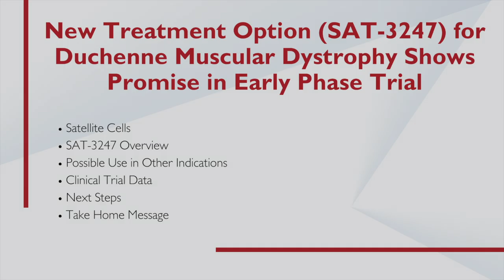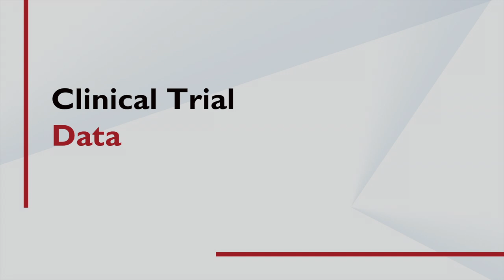New Treatment Option (SAT-3247) for Duchenne Muscular Dystrophy Shows Promise in Early Phase Trial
Wildon Farwell, MD, Chief Medical Officer at Satellos, discusses the safety and efficacy of SAT-3247 to treat adults with Duchenne muscular dystrophy (DMD).

DMD is a genetic neuromuscular disorder characterized by progressive muscle wasting. DMD occurs primarily in males, though in rare cases may affect females. The symptoms of DMD include progressive weakness and atrophy of both skeletal and heart muscle. Early signs may include delayed ability to sit, stand, or walk and difficulties learning to speak. DMD is caused by mutations in the DMD gene that codes for dystrophin.

Recent data presented at the 30th Annual Congress of the World Muscle Society shows promising clinical data demonstrating initial efficacy of once-daily oral SAT-3247 in adults with DMD. SAT-3247 is an oral, small molecule drug being developed to regenerate skeletal muscle lost due to DMD, independent of dystrophin and regardless of exon mutation status. A phase 1a/b study looked at effects of SAT-3247 in five patients ages 20 to 27 years of age over a 28-day period.

As Dr. Farwell explains, the data presented demonstrated that SAT-3247 was safe and well-tolerated across the study with a desirable pharmacokinetic profile. Individuals treated with SAT-3247 also demonstrated a 118.6% mean improvement in maximum grip strength in the dominant hand and a 97.9% mean improvement in the non-dominant hand. This represents an approximate doubling of grip strength from around 2 kg to around 4 kg, far greater than seen in published natural history data for this age group.

Additionally, patients exhibited a 5.8% mean improvement of predicted forced vital capacity, also inconsistent with natural history. All other measures remained stable over the study period and no drug-related adverse events of moderate severity or higher were observed and no dose-limiting toxicities occurred.

The five patients who participated in the phase 1b study were invited to enroll in an 11-month open-label follow-up study which is also looking to enroll additional male patients ages 16-25 years. The primary endpoints of this study are to evaluate long-term safety and tolerability, as well as the effect of SAT-3247 on fat fraction in biceps brachii muscle. Secondary endpoints include the effect of SAT-3247 on fat fraction and impact on muscle force and function.

Based on this initial data, there are also plans for a phase 2 randomized, double-blind, placebo-controlled, global, proof-of-concept study of SAT-3247 in ambulatory children with DMD. Primary endpoints will evaluate safety and tolerability of SAT-3247 and effect on muscle force. Secondary endpoints will evaluate SAT-3247’s impact on muscle quality, function, and regeneration.

Chapters:
Introduction 00:00
Satellite Cells 1:11
SAT-3247 Overview 2:37
Possible Use in Other Indications 5:18
Clinical Trial Data 5:59
Next Steps 10:38
Take Home Message 12:18